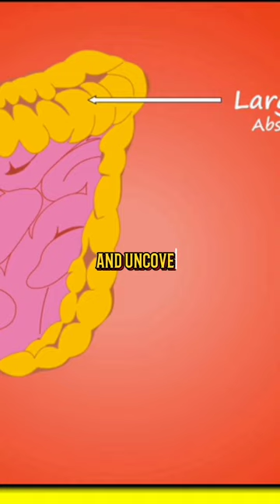"Roar! Lions Go Vegan?! 😱 Physique & Personality Alterations in Sight!" - if 🦁Change Into Herbivore🌿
Theme Of The Video -If lions suddenly became herbivores, what do you think their physical and behavioral adaptations would be like?